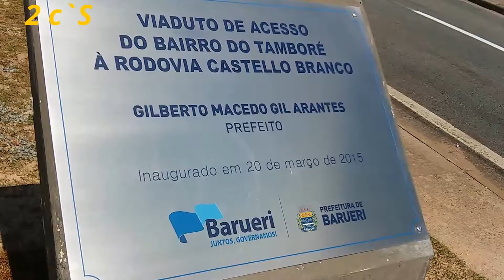Inaugurado o Viaduto em Barueri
Por: Custódio DIAS
Viaduto KM 22 Da Rodovia Castelo Branco Foi Inaugurado Dia 20 de Março de 2015 na Gestão do Prefeito Gilberto Macedo Gil Arantes; o Viaduto de Acesso do Bairro do Tamboré à Rodovia Castelo Branco, Desafogou em Peso o Transito do Alphaville .